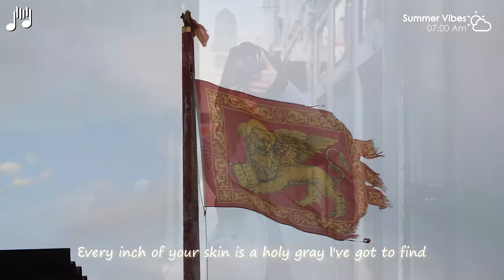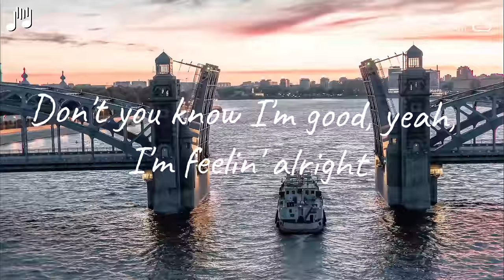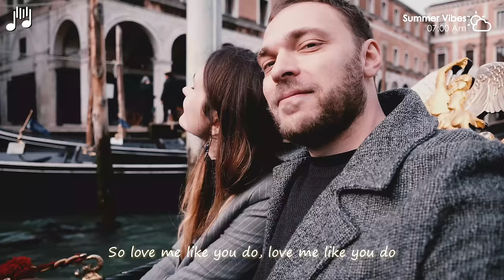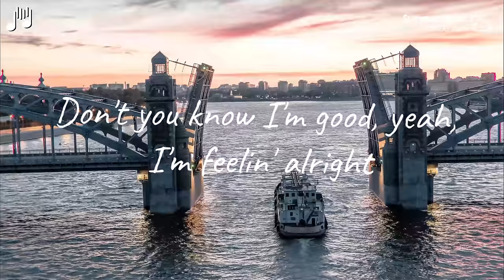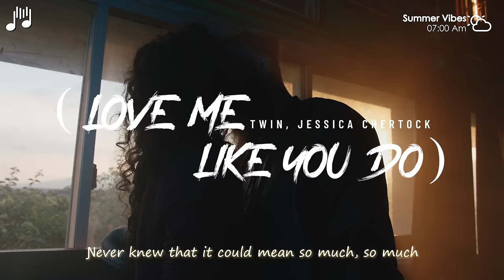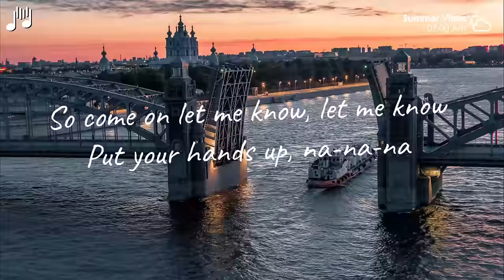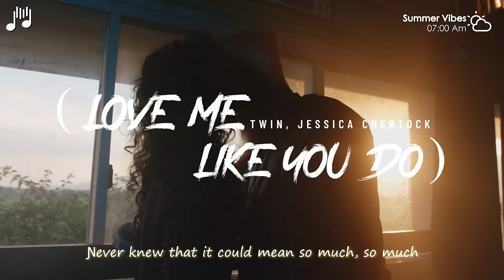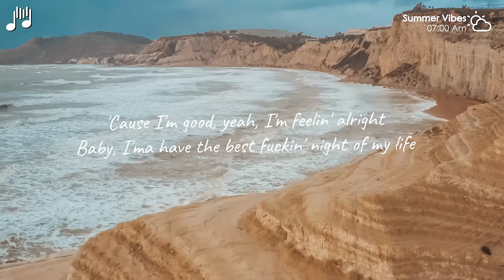Selena Gomez, Coldplay, Justin Bieber, Ellie Goulding, Anne Marie Style 🔥Summer Vibes 2024 #10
00:00 Jessica Chertock - Love Me Like You Do
03:08 Chela, Jessica Chertock - Lonely Together
05:48 Alex Man, Dj Diac, HALUNA - I’m Blue
08:59 Plum, Alosa - Girls Like You
11:46 HALUNA - Summertime Sadness
14:28 OVERHEAT - Thousand Miles
17:57 T’art - Call You Mine
20:16 Bober, Rachel Morgan Perry, Moav - Takeaway
23:07 Bober - More Than You Know
26:17 Jessica Chertock - Hot N Cold
28:48 Jessica Chertock - Habits
31:17 Veronica Pichardo - Right Now
34:47 Bober, Janet Tung - 2002
37:12 HALUNA - Apologize
40:00 Lieberth, Le Bober - Say It Right
42:57 Chela, Mike L, Overheat - Love Yourself
46:03 Goja, Magic Phase - Calm Down
49:05 LexMorris, Veronica Bravo - Flowers
51:20 Margad - My Way
54:05 Bravo, Twin - Save Your Tears
57:12 Jessica Chertock - Love Me Like You Do
1:00:20 Chela, Jessica Chertock - Lonely Together
1:03:00 Alex Man, Dj Diac, HALUNA - I’m Blue
1:06:12 Plum, Alosa - Girls Like You
1:08:59 HALUNA - Summertime Sadness
1:11:40 OVERHEAT - Thousand Miles
1:15:09 T’art - Call You Mine
1:17:28 Bober, Rachel Morgan Perry, Moav - Takeaway
1:20:19 Bober - More Than You Know
1:23:29 Jessica Chertock - Hot N Cold
1:26:00 Jessica Chertock - Habits
1:28:29 Veronica Pichardo - Right Now
1:31:59 Bober, Janet Tung - 2002
1:34:25 HALUNA - Apologize
1:37:13 Lieberth, Le Bober - Say It Right
1:40:10 Chela, Mike L, Overheat - Love Yourself
1:43:16 Goja, Magic Phase - Calm Down
1:46:18 LexMorris, Veronica Bravo - Flowers
1:48:33 Margad - My Way
1:51:18 Bravo, Twin - Save Your Tears
1:54:24 Jessica Chertock - Love Me Like You Do
1:57:32 Chela, Jessica Chertock - Lonely Together
2:00:13 Alex Man, Dj Diac, HALUNA - I’m Blue
2:03:24 Plum, Alosa - Girls Like You
2:06:11 HALUNA - Summertime Sadness
2:08:52 OVERHEAT - Thousand Miles
2:12:22 T’art - Call You Mine
2:14:40 Bober, Rachel Morgan Perry, Moav - Takeaway
2:17:32 Bober - More Than You Know
2:20:41 Jessica Chertock - Hot N Cold
2:23:12 Jessica Chertock - Habits
2:25:42 Veronica Pichardo - Right Now
2:29:12 Bober, Janet Tung - 2002
2:31:37 HALUNA - Apologize
2:34:25 Lieberth, Le Bober - Say It Right
2:37:22 Chela, Mike L, Overheat - Love Yourself
2:40:28 Goja, Magic Phase - Calm Down
2:43:30 LexMorris, Veronica Bravo - Flowers
2:45:45 Margad - My Way
2:48:30 Bravo, Twin - Save Your Tears
2:51:37 Jessica Chertock - Love Me Like You Do
2:54:45 Chela, Jessica Chertock - Lonely Together
2:57:25 Alex Man, Dj Diac, HALUNA - I’m Blue
3:00:36 Plum, Alosa - Girls Like You
3:03:23 HALUNA - Summertime Sadness
3:06:05 OVERHEAT - Thousand Miles
3:09:34 T’art - Call You Mine
3:11:53 Bober, Rachel Morgan Perry, Moav - Takeaway
3:14:44 Bober - More Than You Know
3:17:54 Jessica Chertock - Hot N Cold
3:20:25 Jessica Chertock - Habits
3:22:54 Veronica Pichardo - Right Now
3:26:24 Bober, Janet Tung - 2002
3:28:49 HALUNA - Apologize
3:31:38 Lieberth, Le Bober - Say It Right
3:34:34 Chela, Mike L, Overheat - Love Yourself
3:37:40 Goja, Magic Phase - Calm Down
3:40:42 LexMorris, Veronica Bravo - Flowers
3:42:58 Margad - My Way
3:45:42 Bravo, Twin - Save Your Tears